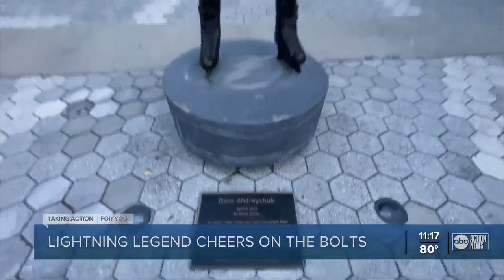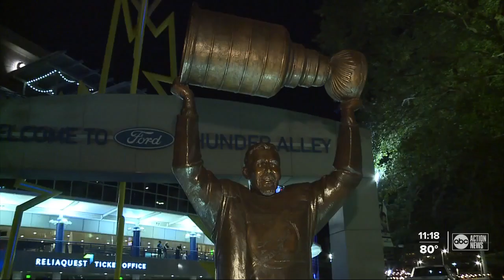Stanley Cup champion captain Dave Andreychuk looks back on 2004 run